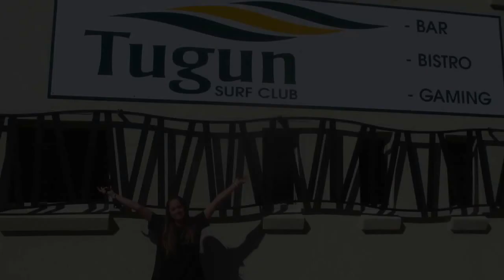"Lantern" CSYMA 2016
"Lantern" by Birds of Paradise